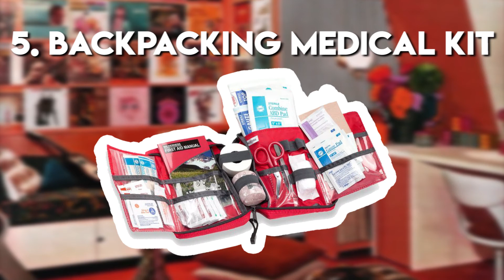10 Best Christmas Buys For Men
103.5 KLite is here to help you with your annual Christmas gift dilemma.